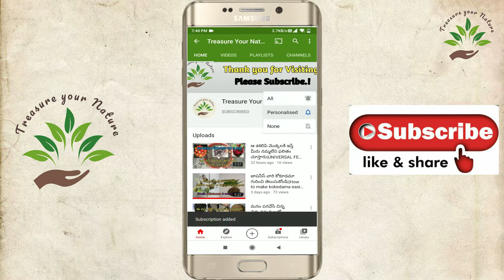How to grow Aster plant from seeds -step by step||మీ గార్డెన్ అందాన్ని పెంచే పులమొక్కలు.